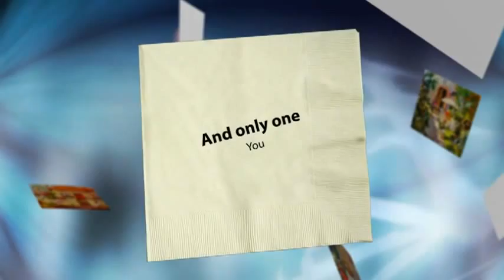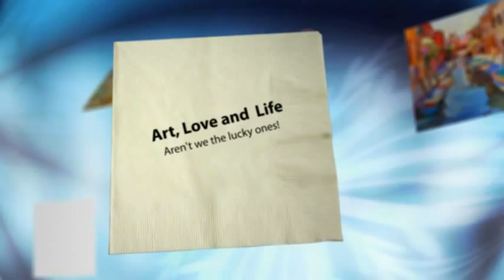One of a Kind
Luscious paintings of Italy and France by Dreama, delicate jazz vocals by Rhonda, tasteful acoustic guitar by Jeremy.
Welcome, enjoy and share it with a friend.